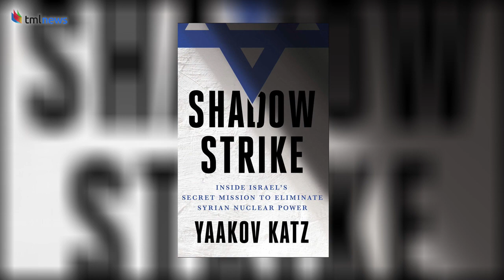SHADOW STRIKE, Israel’s Secret Mission to Destroy a Syrian Nuclear Facility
Yaakov Katz, editor-in-chief of the Jerusalem Post, is interviewed by The Media Line's Felice Friedson about Israel's secret mission to deny Syria the nuclear power that would have been an existential threat to the Jewish state.

Now, for the first time, this book, SHADOW STRIKE, reveals the the courage and determination of former Prime Minister Ehud Olmert in the planning, execution and containment of the covert operation   operation  to destroy the secret North Korean nuclear facility being  built in the Syrian desert.

Katz discusses the Olmert/Abbas meeting in Washington to dismiss  the Trump Peace to Prosperity Plan.